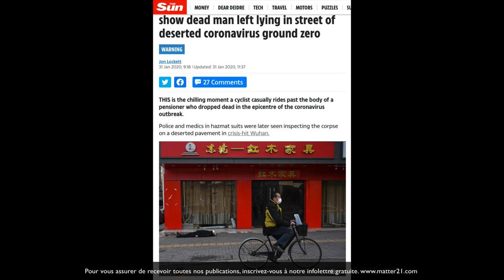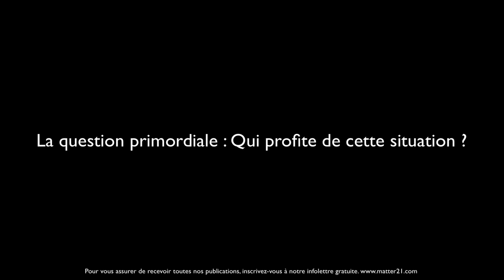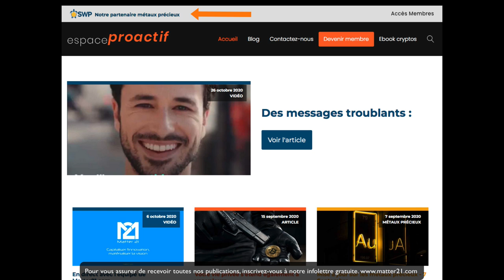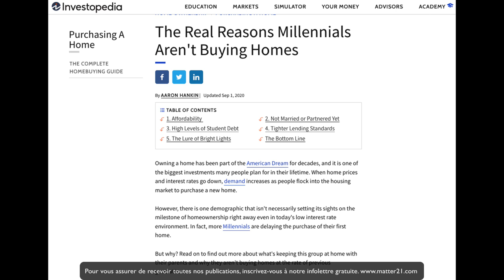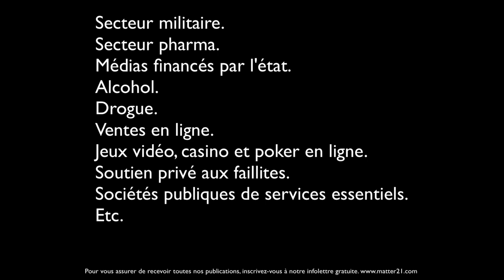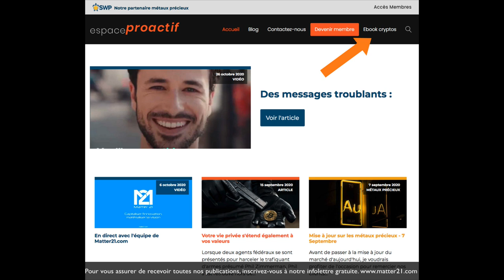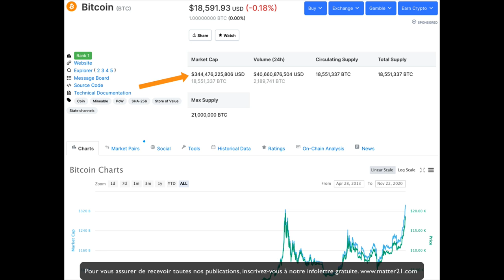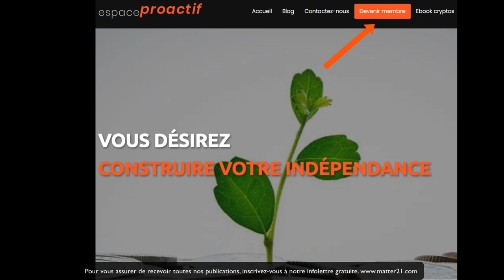Les secteurs profitables et les bulles à venir en période de confinement mondial.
Le changement c'est maintenant !